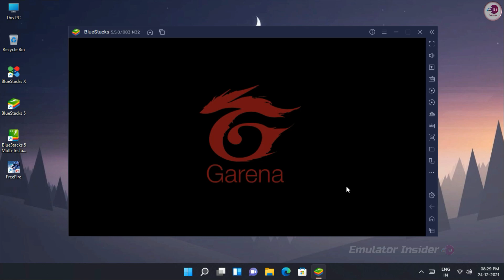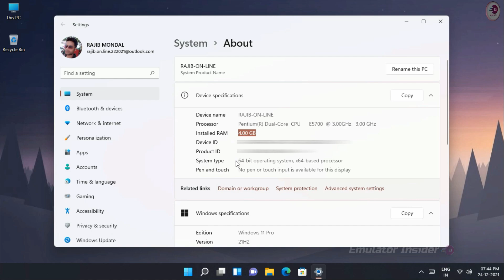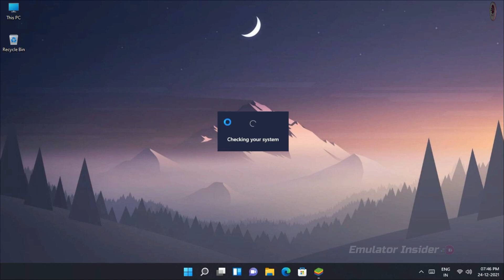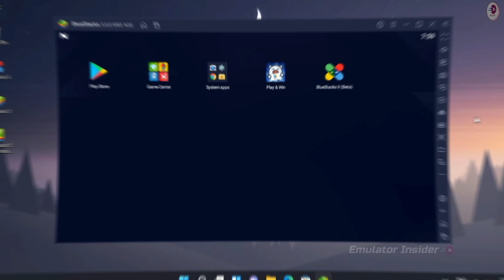BlueStacks 5.5 - New Android Emulator For Low End PC, Run 4gb RAM PC Without Graphics Card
BlueStacks 5 New Update Version 5.5 Get Upto 50% Faster Setup Time, Play Free Fire Faster and Smoothlly on Low End PC & Laptop.

Music Used In This Video:

• Video Highlights
00:00 Intro
00:09 Bluestacks 5.5 Introducation
01:02 Please Subscribe
01:15 This PC Specifications
01:36 How To Download BlueStacks 5.5
02:22 BlueStacks 5.5 Installation Process
03:09 Free Fire Gameplay
04:55 Outro